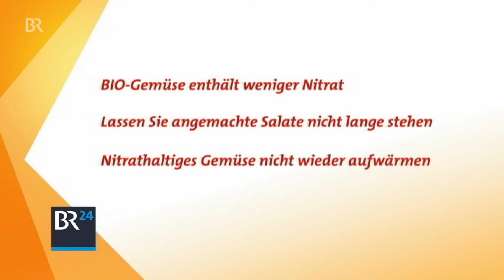Zu viel Nitrat | BR24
Der neue Nitratbericht hält es uns wieder schwarz auf weiß vor Augen: in unserem Grundwasser ist viel zu viel Nitrat! In Deutschland überschreitet jede dritte Probe den Grenzwert.